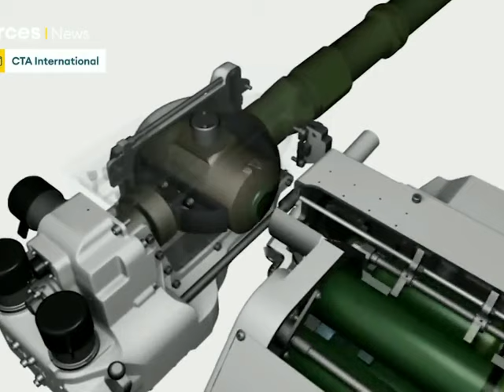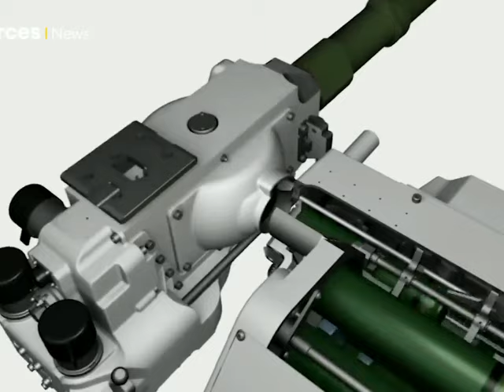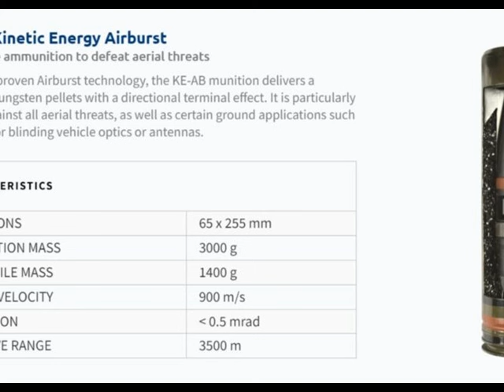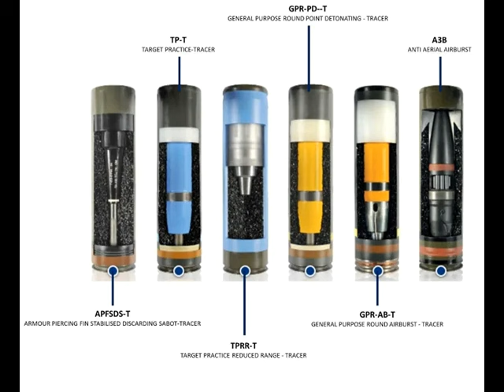40mm Telescopica, Veni te Explico (CTA vs Bofors 40/70)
Tema pedido por J.G.Posse, 28 sept 2024